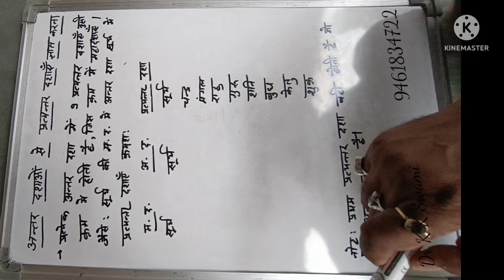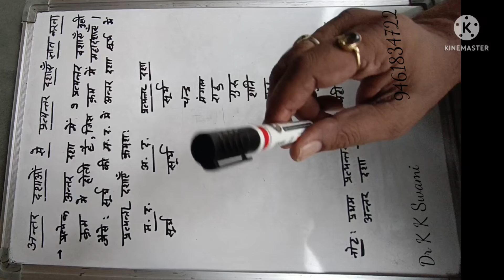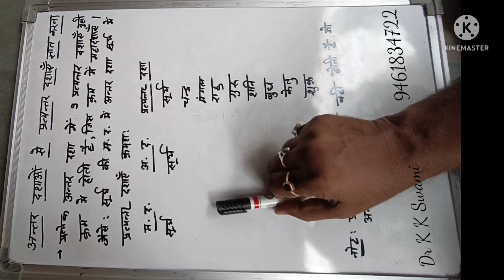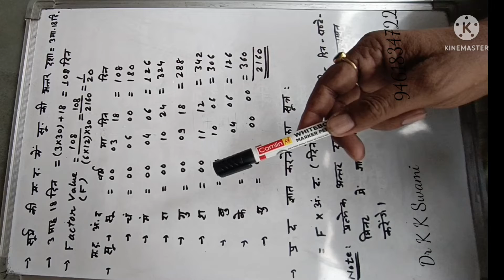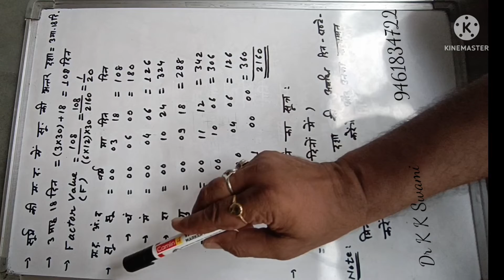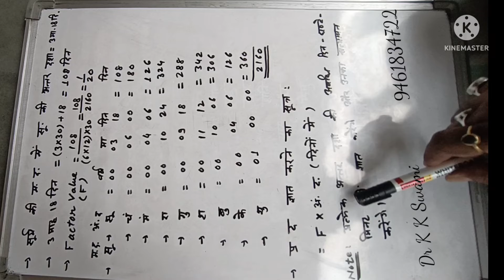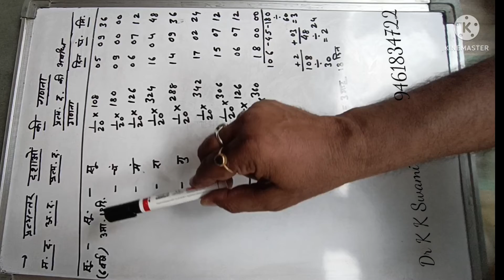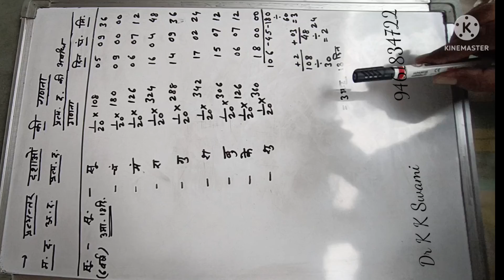अन्तर-दशाओं से प्रत्यन्तर दशाओं को ज्ञात करना Antar D ...Pratyantat Dashaen Dr K K Swami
जातक की कुण्डली निर्माण और फलादेश दोनो में प्रत्यन्तर दशाओं की भूमिका महत्वपूर्ण रहती है ।
गणना कार्य जटिल है,परन्तु सीखना चाहिए ।

Link...
महादशाओं से अन्तर-दशाएं ज्ञात करना Mahadashaon se Antardashaen Gyat Karana Dr. K K Swami